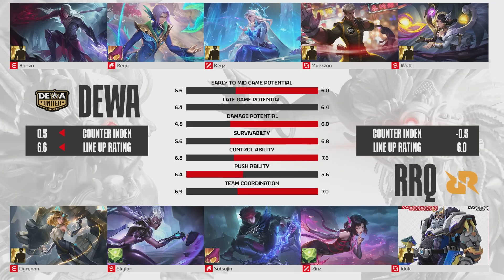DEWA UNITED ESPORTS vs RRQ HOSHI | Regular Season Week 5 Day 2 | Game 2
Hari kedua Minggu kelima MPL Indonesia Season 14 Regular Season telah tiba. Para pasukan sudah siap bertarung dalam memperebutkan posisi klasemen